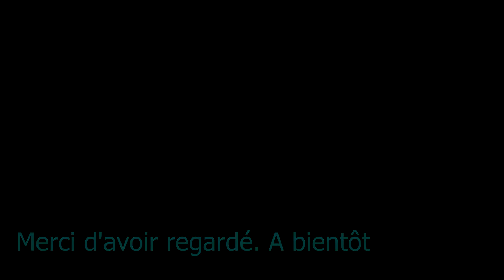Bonne gamelle à vélo. Trop d'angle d'attaque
Un petit pont de bois bien mouillé. Redoutable !